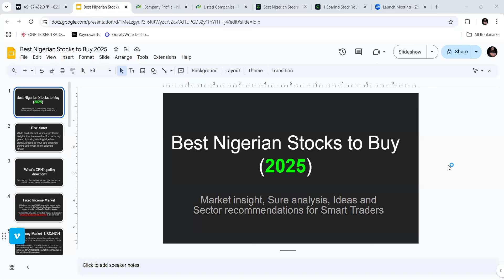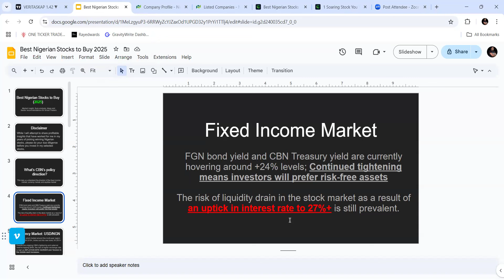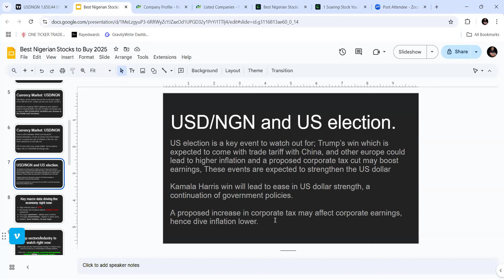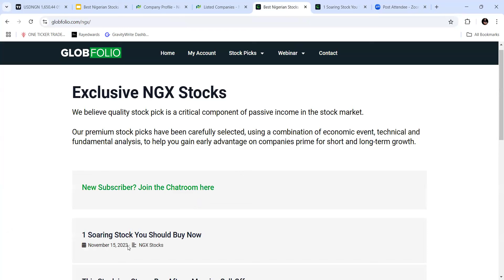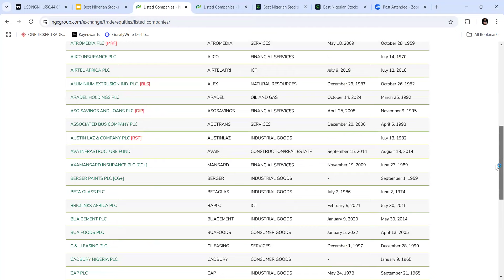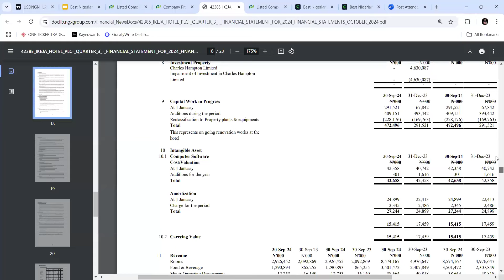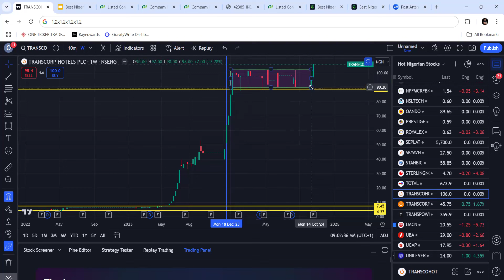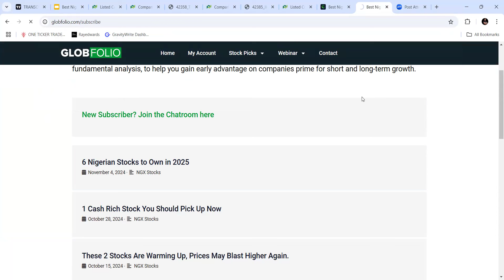Best Nigerian Stocks to Buy in 2025 - 6 BEST PICKS TO INVEST IN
This video looks at the best Nigerian stocks to buy in 2025 and looks at my specific 6 top picks to invest in right before they take off.

My strategic selections were based on these checklists:
✅Must benefit from rising inflation

✅Must benefit from increased energy costs and transport

✅Must not be exposed to exchange rate depreciation but book a sizable profit from FX gains to cover higher finance costs.

This was a painstaking process because I had 100+ stocks to select from but I am glad I found the few companies that passed my stringent criteria.

The best of all, the stock should emerge from an oversold region.

Do You want more profitable stock trading and investing ideas?